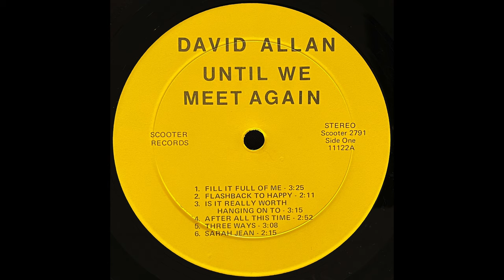David Allan - Until We Meet Again (1971) (Full Album)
00:00 Fill It Full Of Me
03:35 Flashback To Happy
06:00 Is It Really Worth Hanging On To
09:17 After All This Time
12:18 Three Ways
15:35 Sarah Jean
17:56 A Hundred Front Doors
21:13 Little Lines Of Sadness
23:19 On This The Day Of Our Wedding
27:09 Latham Circle
29:53 Until We Meet Again

Artist: David Allan
Release: Until We Meet Again
Label: Scooter Records
Year: 1971

Words and Music by David Allan

Produced by Pete Williams and David Allan
in the Pete Williams Sounds Studios

With the talents of Gary Blodgett, Dick Barnes, Lee Thomas, Dick Maille, and Aurora Borealis

Photography by Mel Leibowitz

Scooter Stereo 2791